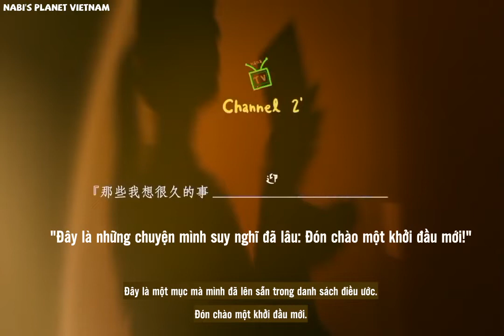[NANA TV][Vietsub] Tập 2: Ngày đầu tiên sắp xếp chiếc studio của mình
Vietsub bởi NabiPlanet.VN  (Lam, an__ha__phan)
Vui lòng không đăng lại ở nơi khác dưới mọi hình thức!